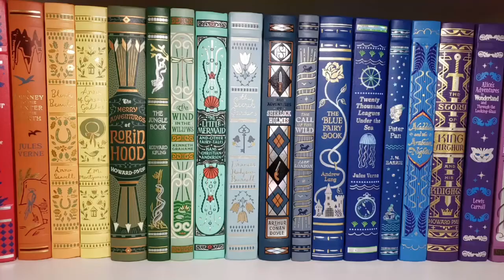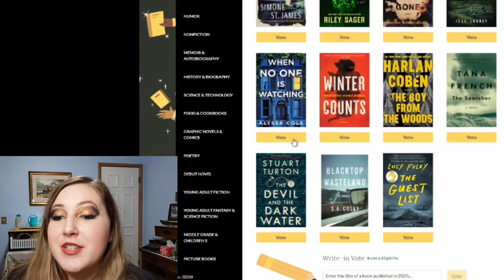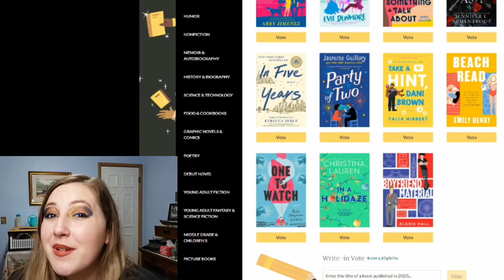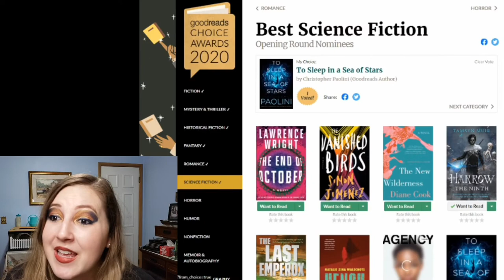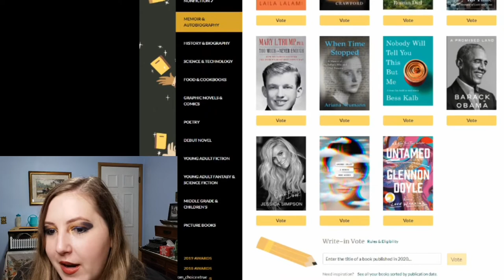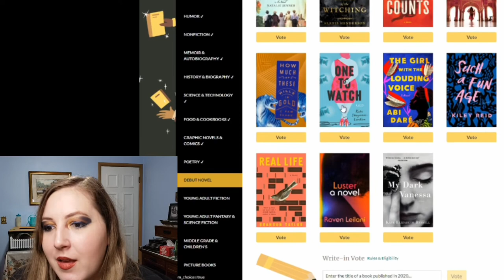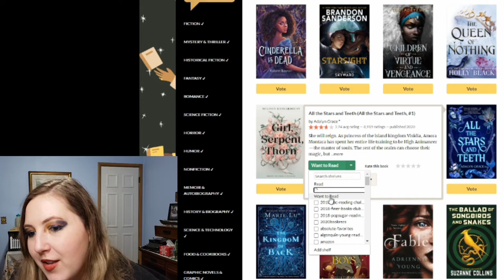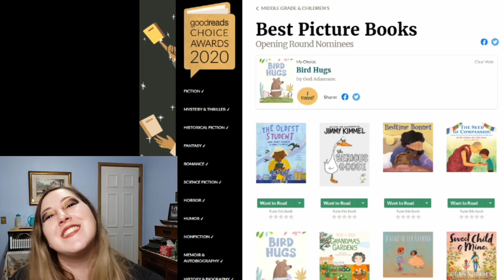Goodreads Choice Awards - Opening Round Reaction (Vote Now)